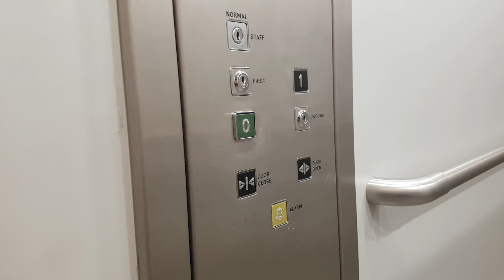Ringing the alarm on a Oakland